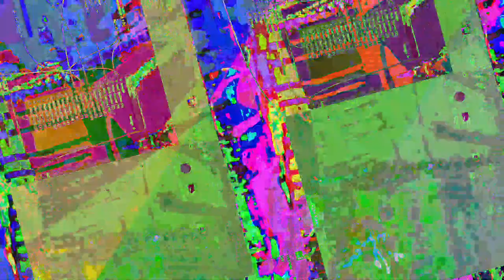[EPILEPSY WARNING] Movie 23 06 23 12h07m05s